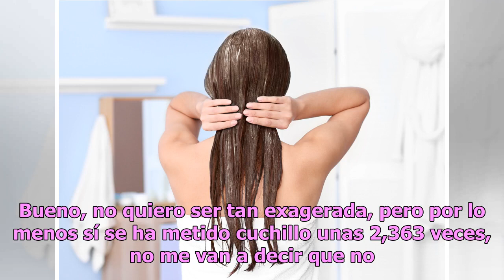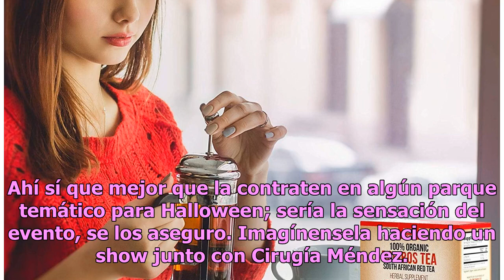La Víbora: Silvia Pinal y sus muchas cirugías plásticas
A nuestra serpiente comentarista del entretenimiento no se le escapa nada ni nadie Si fuera ella, ya hubiese demandado a los cirujanos./Archivo Foto: Agencia Reforma Hace unos días tuve una pesadilla horrible. Soñé que una mujer horrenda me perseguía por todo Los Angeles y que cuando intentaba matar...